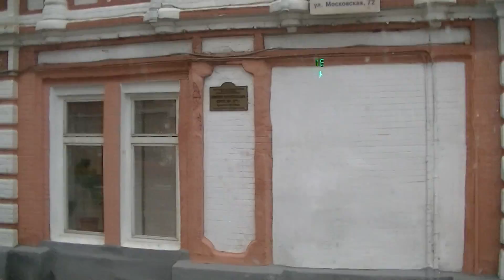July 18, 2018, Saratov-5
July 17, 2018, Saratov
Volga 2018
See also:
AB Interscience Google Plus Posts.